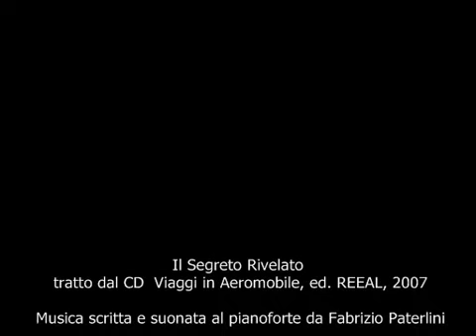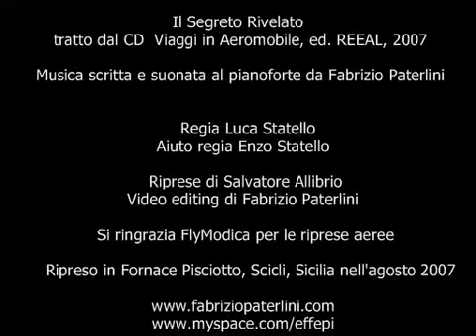Fabrizio Paterlini - Il Segreto Rivelato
Musica ed immagini si rincorrono. Si inseguono e si corteggiano infine si perdono l'una negli echi dell'altra.

Music and images follows each others. They are playing together, in a valley of echoes they are celebrating their beauty.
Fabrizio plays a Kawai KG-3 grand piano.